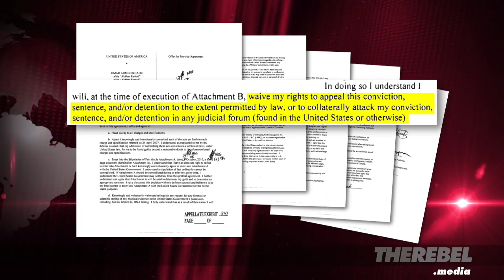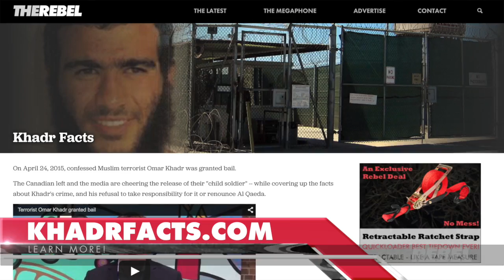Why Omar Khadr's release on bail is illegal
The Canadian government lost its appeal, so now confessed terroriist and convicted war criminal Omar Khadr is now out on bail while he appeals his conviction.

Ezra Levant of TheRebel.media says this is illegal, because it violates Khadr's signed plea agreement.

READ Ezra Levant's new book about domestic terrorism and radicalization:
"The Enemy Within: Terror, Lies, and the Whitewashing of Omar Khadr"

VISIT KhadrFacts.com to learn the facts about this convicted terrorist that the media doesn't want you to know